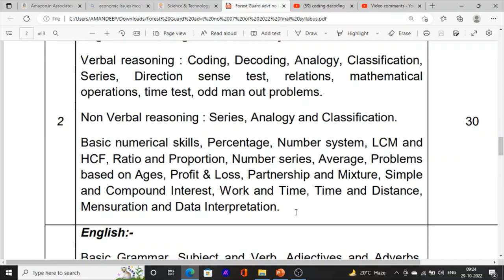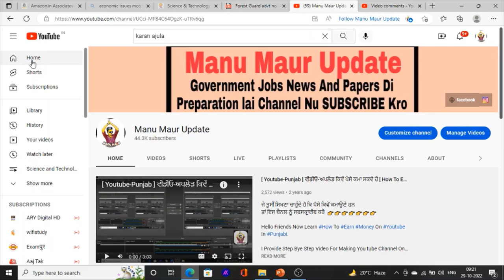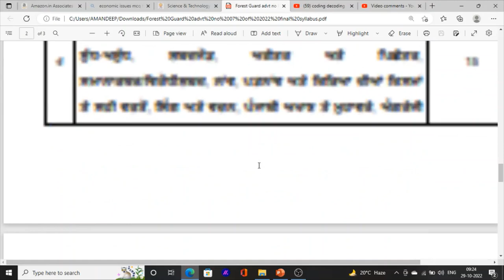Forest Guard Math English & Reasoning Classes 2022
Hello Friends This is a Informative Channel and This Video is Full Information About Punjab sarkari  jobs news punjab forest guard exam class 2022
forest guard math classes
forest guard reasoning classes
forest guard english classes
punjab forest live classes forest guard exam admit card punjab forest guardexam classes